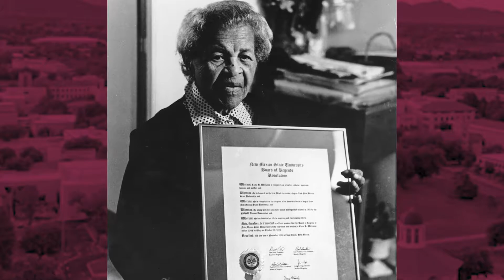NMSU Archives: Clara Belle Williams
Learn about NMSU's first black student, Clara Belle Williams, and how the NMSU English building came to be named after such an inspiring woman.